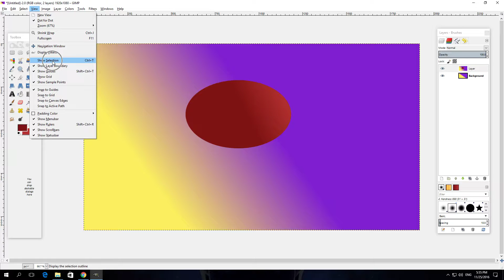How To Hide Selection In GIMP